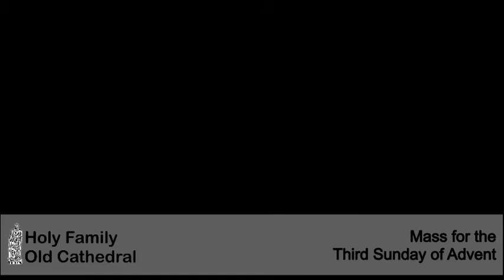Mass for the Third Sunday of Advent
Sunday Mass for December 12, 2021